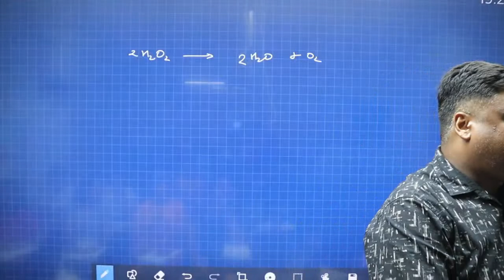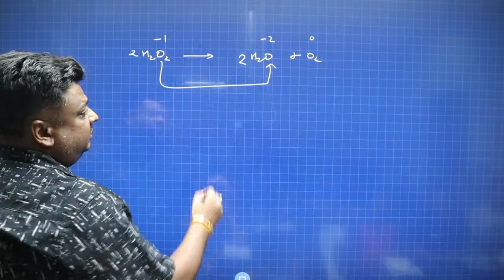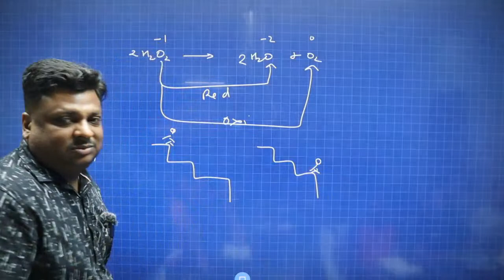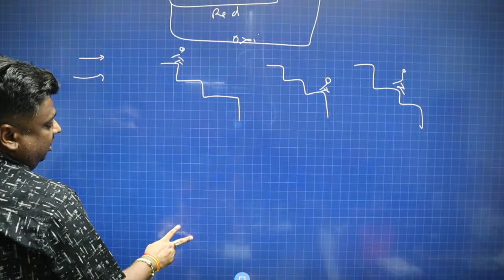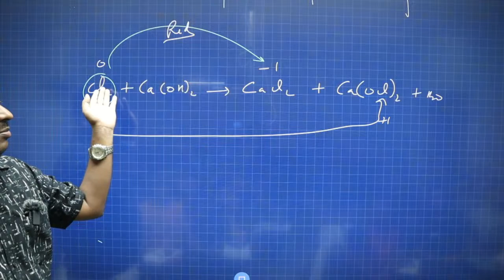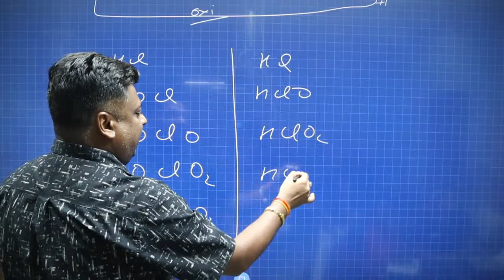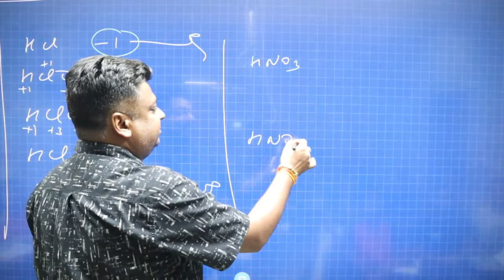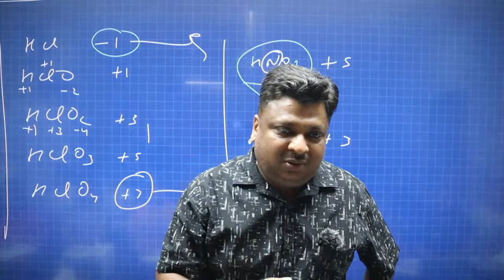Disproportionate Redox , Necessary condition for disproportionate Redox,Class 11th CBSE board level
Comment your doubts in comment section.
Saraswati Chemistry Point
Rohini &  Pitampura, Delhi
         - Disproportionate Redox
Disproportionation reaction, also called dismutation reaction, is basically a type of redox reaction involving simultaneous reduction and oxidation of atoms of the same element from one oxidation state (OS) to two different oxidation states. Basically, one compound of intermediate oxidation state gets converted to two compounds, one with higher and the other with lower oxidation states. So, a species is simultaneously reduced and oxidised to form two different products.

In general, the term disproportionation reaction can be applied to any desymmetrisation reaction of the following type:

2A → A’ + A”,

This is regardless of whether it is redox or some other type of process.

As for the requirement for a disproportionation reaction to occur, an element undergoing disproportionation must showcase a minimum of 3 different oxidation states. Additionally, the element should be less stable in a particular oxidation state. This allows it to be oxidised as well as reduced to a relatively more stable oxidation state.

The first disproportionation reaction that was studied in detail was,

2 Sn2+ → Sn4+ + Sn

A Finnish chemist named Johan Gadolin examined the reaction using tartrates in the year 1788. It has been recorded in the Swedish version of his paper called ‘Söndring’.
          -  Necessary condition for disproportionate Redox
If an element’s three oxidation states are written either in increasing or decreasing order, the element in the middle oxidation state will likely be less stable, whereas the higher and lower oxidation states will be relatively more stable. However, the overall process has to be thermodynamically feasible.

More significantly, the Latimer diagrams can be used to predict whether an atom in a particular oxidation state can go through disproportionation or not. If we look at the Latimer diagram, we will find that the unstable species that can undergo disproportionation, which will have a greater positive emf value to its right (for reduction) than the emf to its left (for oxidation).